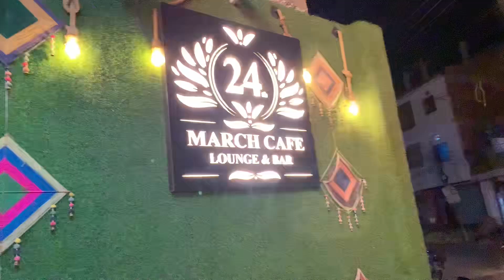Night out for dinner in nepal